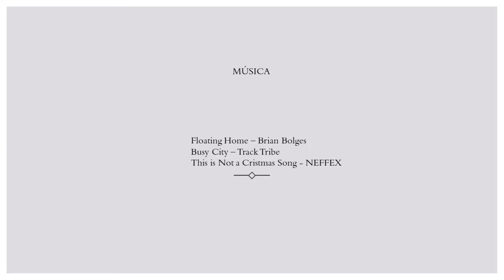FOTOGRAFÍAS DE SOCOTÁ - BOYACÁ - COLOMBIA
FOTOGRAFIAS DE SOCOTÁ